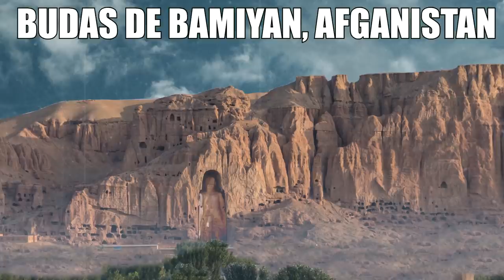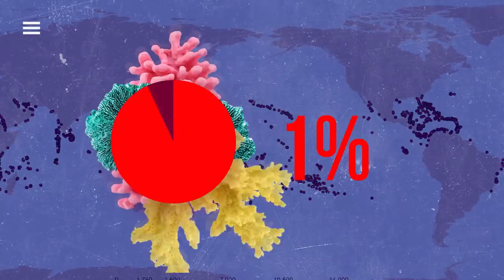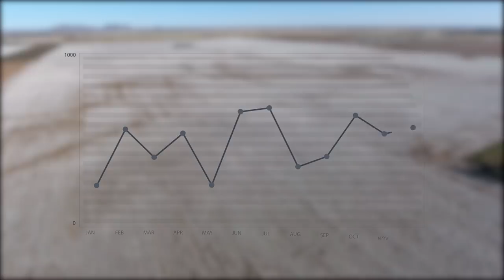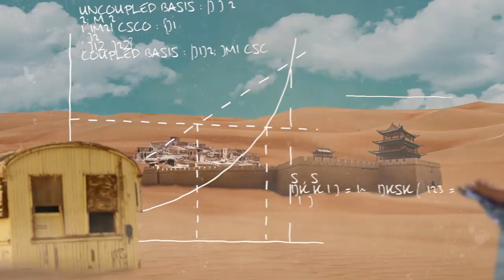Sorprendentes Atracciones Turísticas Que Ya No Existen Por Nuestra Culpa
Nuestro planeta está lleno de atracciones turísticas naturales y hechas por el hombre. Pero algunas veces destruimos estas maravillosas atracciones. A continuación unos casos alarmantes.